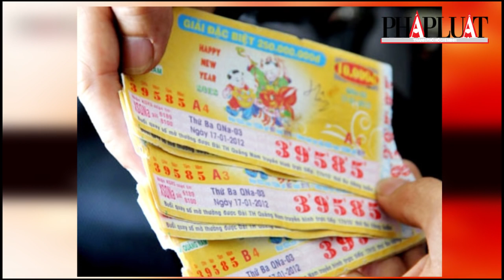PLO - Nhốt con chủ nhà, trộm đục két sắt lấy 230 triệu đồng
(PLO)- Nhốt con chủ nhà, trộm đục két sắt lấy 230 triệu đồng; Vụ trả thưởng Nhầm tờ vé số độc đắc: cụ ông 70 tuổi phải trả lại 1.3 tỉ đồng; Một cán bộ Vườn quốc gia Núi Chúa bị đâm thiệt mạng; Vụ Big C Đà Nẵng: Công ty Đức Mạnh không tham dự giải quyết mâu thuẫn; Một Người Việt bị trọng thương trong vụ nổ tàu điện ở Đài Loan; 11 cảnh sát Mỹ bị bắn tỉa, năm người chết,... là những thông tin nổi bật trong Bản tin 17h, ngày 8-7.